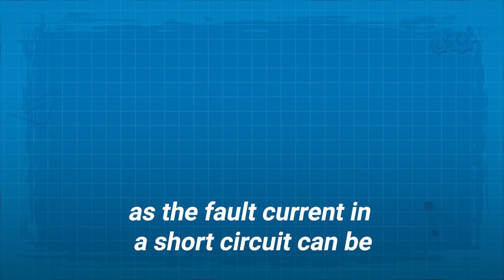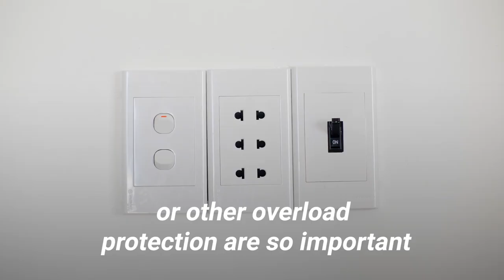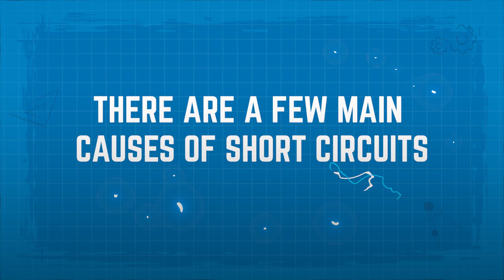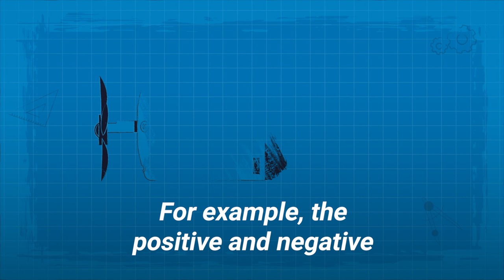Short Circuits - when electricity goes wrong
Do you know what a short circuit is? It’s essentially defined as an abnormal connection (a shortcut) between two parts of an electrical circuit and is one of the most important dangers of electricity.

All short circuits can be dangerous and it is estimated that, in the United States alone, there are approximately 400 deaths each year because of electrical injuries and 30,000 serious injuries. In addition to the effects of electricity on the human body, there are over 24,000 electrical fires.

But what are short circuits? Have they just exposed wiring or electrical failures?

There are two types of short circuits: a normal one and a ground fault one. The first one occurs when a hot wire, a wire carrying electrical current, touches a neutral wire, which is the wire that completes the circuit by carrying the current back to the original power source.

The second one occurs when the hot wire comes into contact with a grounded portion of the system. This one carries an even bigger chance of getting shocked than the first one and should be avoided at all costs.

If you encounter a short circuit, one thing is for sure: you shouldn’t deal with it on your own. Let the experts handle it or you may just find yourself unpleasantly shocked!